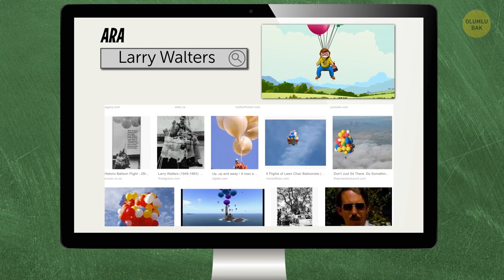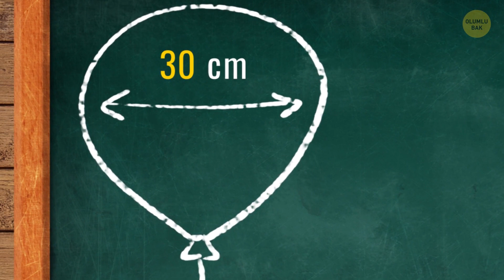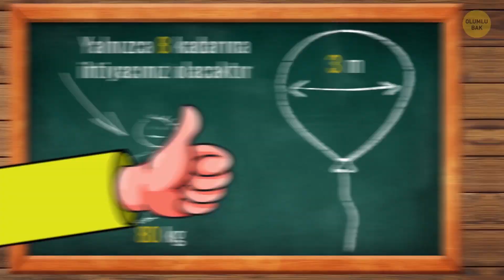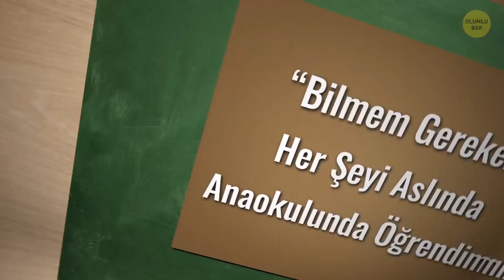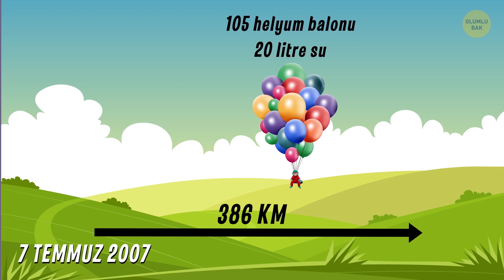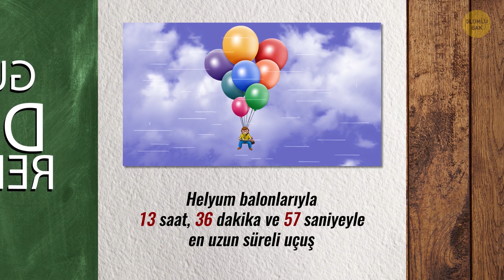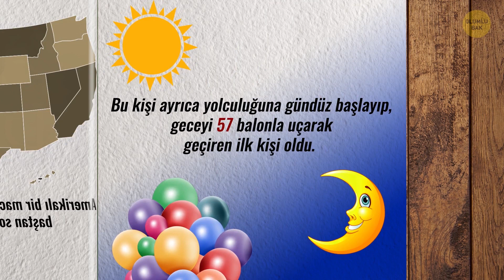Bir Adam 45 Balon Bağlanmış Sandalyesiyle 90 Dakika Havada Uçtu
İpleri kestiler ve saniyeler sonra, bir balon demetine bağlanmış bahçe sandalyesinin üstünde oturan adam bulutlara doğru yükselmeye başladı. Bir çeşit peri masalını andırsa da, ister inanın ister inanmayın, bu hikaye 1982 yılında yaşandı!

Bir zamanlar, daha kesin belirtmek gerekirse 1949 yılında, Kaliforniya’nın  Los Angeles şehrinde Larry Walters adında bir çocuk dünyaya geldi. Çocuk hep gökyüzünün hayalini kurardı, ancak ABD Hava Kuvvetleri pilotu olma hayali, gözlerinin zayıf olması yüzünden gerçekleşemeyecekti. Bu yüzden Larry kamyon şoförü oldu ve San Pedro'daki diğer kişiler gibi yaşamına devam etti. Ancak gökyüzüne olan sevgisiyle uçma hayalini hala kalbinde taşıyordu. Larry, 13 yaşındayken aklına gelen bir fikri hatırladı. O zamanlar, bir askeri malzeme mağazası nın tavanına asılmış uçan balonları ilk kez görmüştü.

Zaman damgaları:

Uçuş için hazırlıklar 1:15

Kaç tane balona ihtiyacı vardı? 1:56

İşler kontrolden çıkıyor 2:43

Larry nasıl büyük bir elektrik kesintisine neden oldu 4:00

Larry neden tutuklandı 4:24

Larry ve pop kültürü 5:04

Demet balonculuğu 6:46

Helyum balonlarıyla en uzun uçuş süresi 8:33

ÖZETLER:

- Deney için kaç tane balona ihtiyaç olduğunu bulmak  için bazı hesaplamalar yapması gerekiyordu.

- 80 kg ağırlığındaki bir kişiyi kaldırmak için, inanılmaz bir sayı olan 5.700 balona ihtiyacınız vardır!  Ancak, askeri malzeme mağazasında satılan 3 m lik ihtiyaç fazlası balonları alırsanız, uçmak için yalnızca 8 kadarına ihtiyacınız olacaktır.

- Larry, hep hayalini kurduğu şeyi kafasına koymuştu ve uçan balonları almaya karar verdi. Kız arkadaşıyla birlikte 45 adet uçan balon ile helyum tankı aldı.

- Böylece, daha sonra “Bahçe sandalyesi Larry” takma adı verilen Larry bir paraşüt takıp  arkadaşlarından  cipine bağlı ipi kesmelerini istedi ve gökyüzüne doğru yükseldi.

- Yüzüne güçlü bir rüzgar esiyordu ve hızı durmak için ideal değildi.

- İşler kontrolden çıkıyordu: Larry çok daha yükselmişti, daha hızlı gidiyordu ve planladığından çok daha fazla ilerliyordu.

- Long Beach'teki elektrik hatlarına dolanan balonlar, 20 dakika süren çok büyük bir elektrik kesintisine neden oldu.

- Long Beach’teki yetkililer onu tutukladı, ama kısa süre sonra 4.000$ ceza karşılığı onu serbest bıraktılar.

- Harika uçuşunun ardından, “Bahçe sandalyesi Larry”, televizyonda [The] Tonight Show 'a ve David Letterman'ın sunduğu Late Night programlarına çıktı.

- Hatta Sünger Bob Kare Pantolon çizgi dizisinin onun hikayesinden ilham alan “Uçabilen Sünger” adlı bir bölümü bile yapıldı.

- Larry Walters, belki  insanları motive etme konusundaki  en başarılı konuşmacı olamamıştı, ancak yaptığı işi takip eden  epeyce insanı cesaretlendirmişti.

- Larry uçan balonla uçma adı verilen yeni bir esktrem spora ilham kaynağı olmuştu. Bu sporun meraklıları kendilerini  iplere doladıktan sonra aynı ipleri uçmak için helyumla doldurulmuş kauçuk balonlara bağlıyorlar.

- Guinness Dünya Rekorları kitabı, şu anda Helyum balonlarıyla 13 saat, 36 dakika ve 57 saniyeyle en uzun süreli uçuşu kayıtlarına almış durumda.